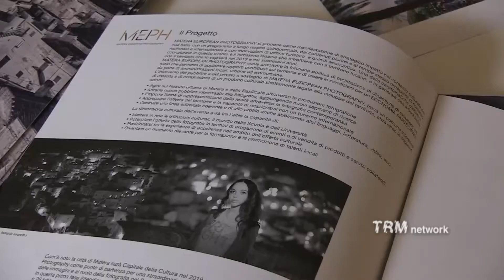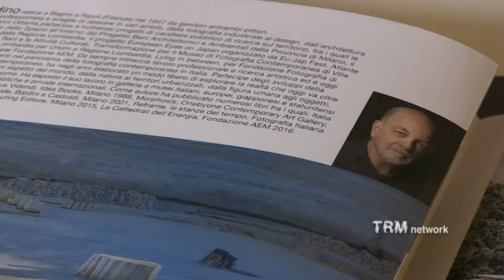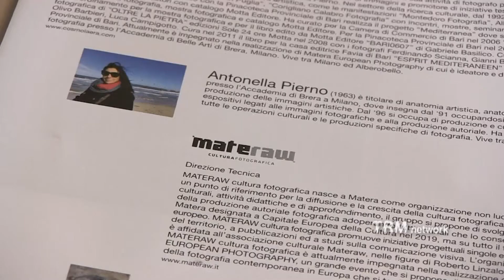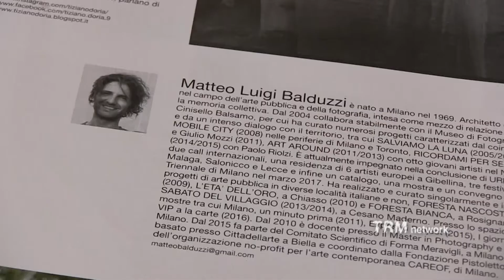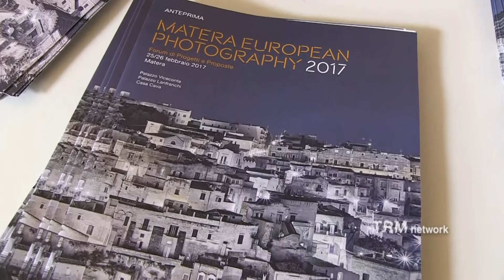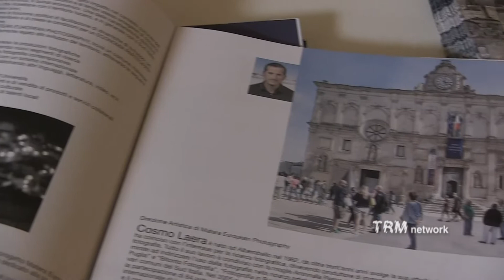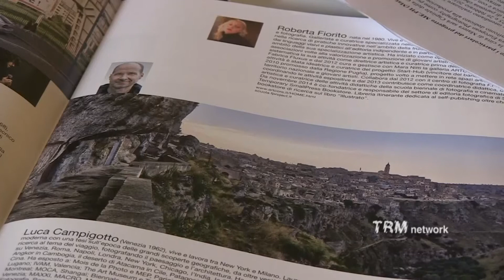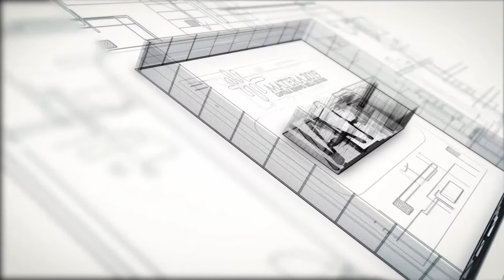La fotografia europea si incontra a Matera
Gli scatti e il lavoro di ricerca di grandi fotografi italiani e stranieri ed esperti internazionali d’immagine per promuovere territori, risorse ed opportunità della città di Matera. È  il percorso quinquennale del progetto “Matera Europhean Photography” promosso dall’associazione “Materaw. Cultura fotografica”.
L’anteprima in una due giorni tra Palazzo Viceconte, Palazzo Lanfranchi e Casa Cava dove professionisti del settore, amministratori pubblici e operatori turistici hanno condiviso proposte e progetti per affrontare in maniera organica e con competenze qualificate gli sviluppi possibili all’interno di questo territorio multiforme, attraverso la ricerca fotografica autoriale, fornendo al contempo un’immagine ed un racconto contemporanei della città, ancora oggi legata allo stereotipo di luogo arcaico.